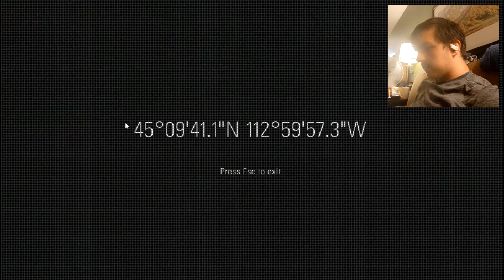This Place Looks Abandoned | Unhinged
Hello Avengers, this is Super-King, and welcome to Unhinged. I hope you all enjoy this video.